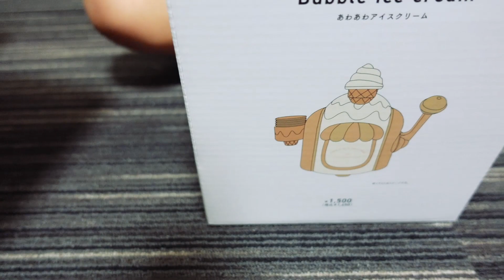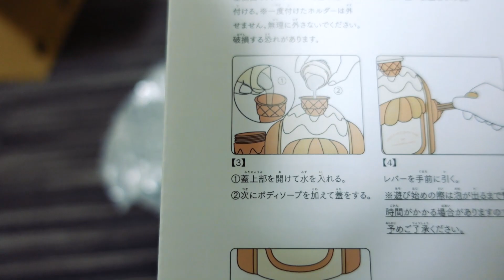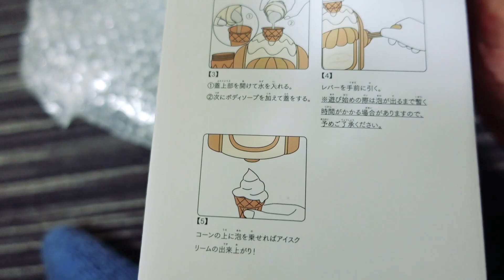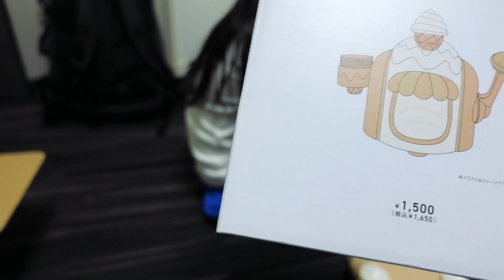4月7日はすずちゃんの誕生日！家族みんなでお祝いしたよ！！誕生日プレゼントをあげました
こんにちわ。今回はすずちゃんの誕生日動画です！
4月7日はすずちゃんの誕生日でした！みんなでみんなでお誕生日をお祝いしたよ！
すずちゃんへのプレゼントはこちら！
Hello. This is Suzu-chan's birthday video! April 7 was Suzu-chan's birthday! We all celebrated her birthday together with everyone! Here is a present for Suzu-chan!

最後までみてね！！